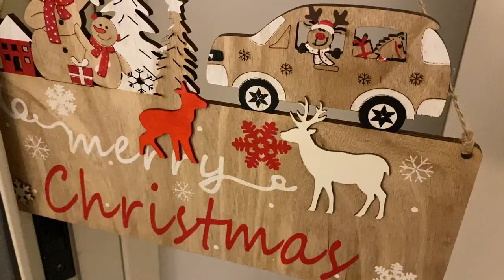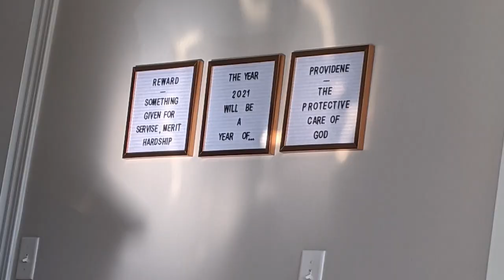Celebrating Xmas as a Jew? - What God Said About 2021 & Why I’m Disappointed *Real* // Israel Vlog 8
Read my article in 'Israel Today' - Should Messianic Jews Celebrate Christmas?

This month we've been celebrating Hanukkah and I've also celebrated an early Christmas! It's been SUPER busy and so much fun to celebrate the holidays with people I love.
On new years eve of 2021, God told me something, and I'm struggling to see how He is faithful to His word. Enjoy this video!

00:00 What I believe in
01:10 What is Hanukkah?
03:26 Xmas with friends
04:23 Spending New Year Alone

I LOVE reading your comments and getting to know you.

Know somebody who needs to hear this? Or wants to learn more about Israel?
Love you! ❤️🇮🇱